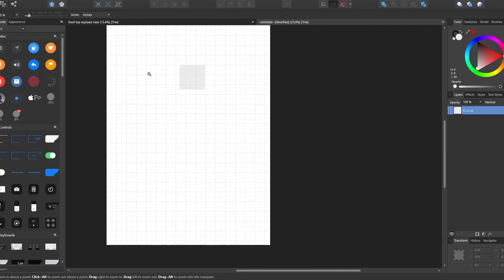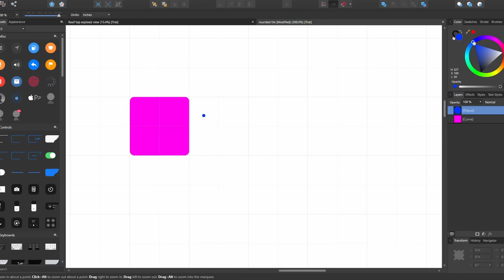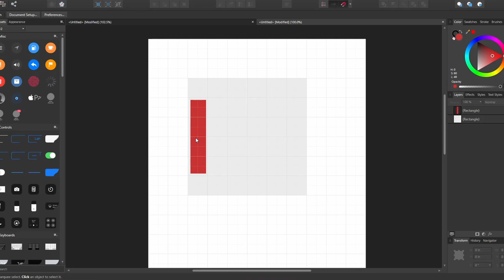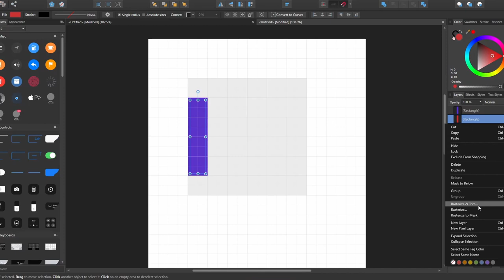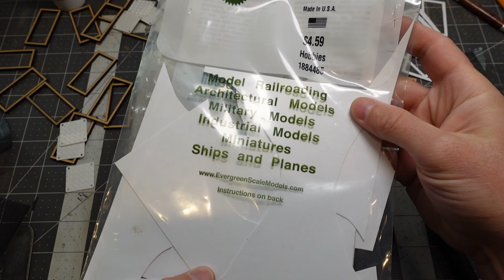Designing Modular Sci-Fi Floor Tiles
I'm making modular sci-fi industrial/ space ship floor tiles for games like Alien, Stargrave, and Stars Without Number. I also failed a lot during the prototyping process but I discovered a great new design program!

Links:

Affinity Design